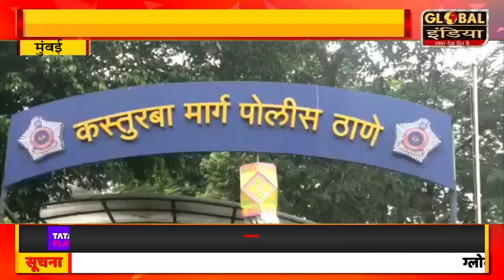फर्जी पुलिस वाला बनकर बुजुर्गों को ठगने वाले आरोपी को पुलिस ने किया गिरफ्तार